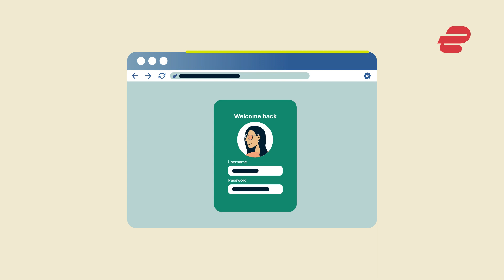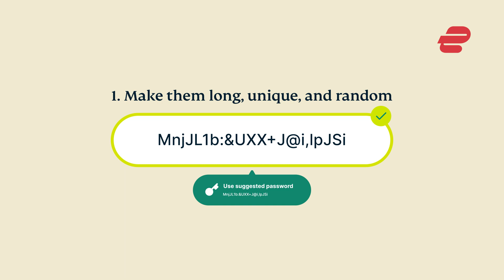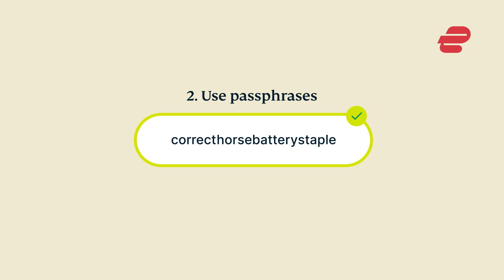Best ways to store your passwords | ExpressVPN stories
It can be hard keeping track of every password you have for your online accounts. Let's look at a few popular methods for storing and retrieving your login credentials. For more tips on reclaiming your privacy, online and off,

ExpressVPN creates VPN apps that allow you to secure your internet activity by encrypting your traffic. A VPN can also help you get around censorship by appearing to be in a different country.